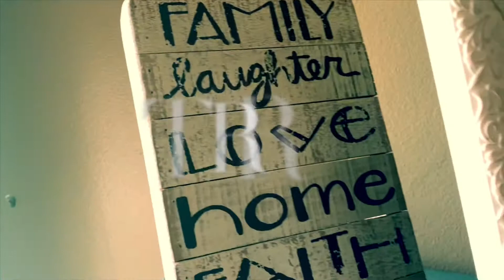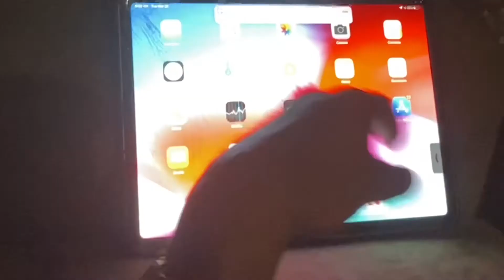Game of Life: Short Film Trailer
Short Film Trailer. African American that feels trap in the wall of his own reality. Builds wealth through life secrets.